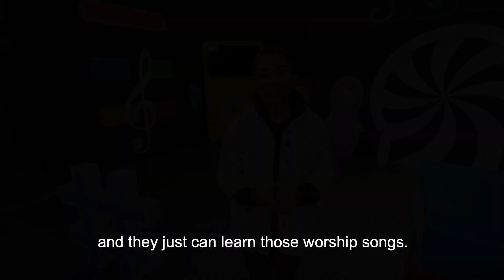On the Set of Hashtag: Sponsor a Day of Farsi Christian Broadcasts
Step onto the studio set of the program Hashtag with Producer and Presenter Parastoo Portaheri! This live Farsi program is instilling sound biblical values in the hearts of youth in Iran, Afghanistan, and Tajikistan. Your church can sponsor an entire day of broadcasts on SAT-7 PARS for $670.